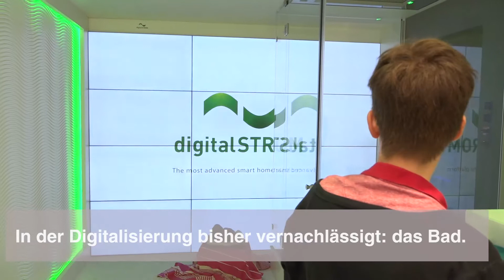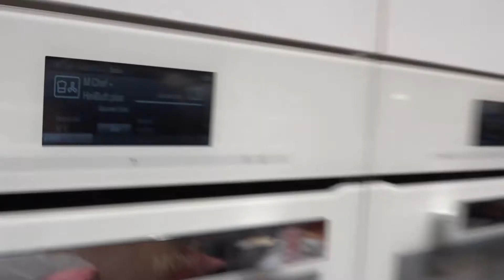Spaziergang über die IFA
Technische Neuerungen, smarte Geräte und Gadgets zum Staunen - auf der IFA gibt es bis zum 6. September viel zu entdecken. Wir haben einen kleinen Rundgang gemacht.